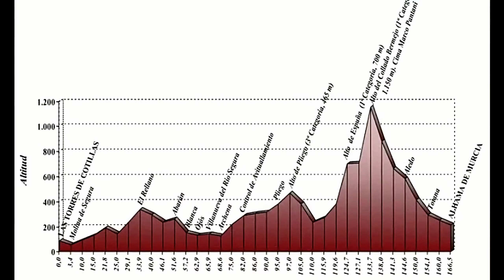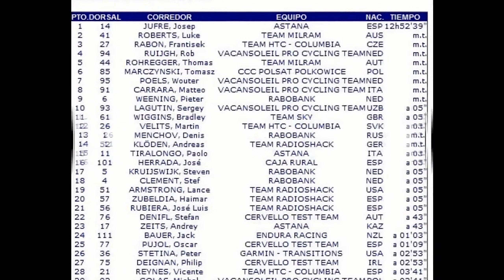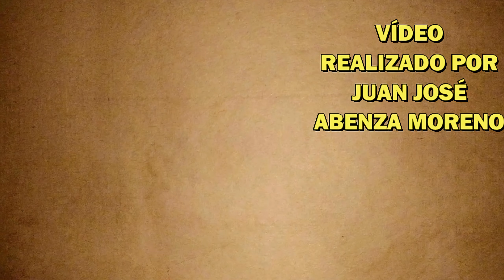Vuelta a Murcia 2010 - Etapa 3 || Las Torres de Cotillas - Alhama || Tour of Murcia 2010 - Stage 3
Paso de la carrera por las primeras rampas de Sierra Espuña y llegada a Alhama de Murcia